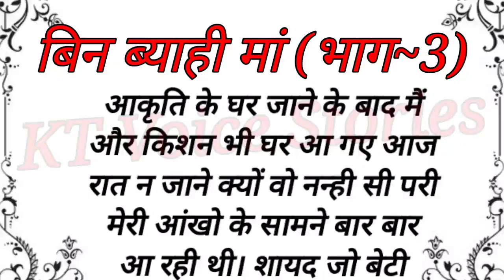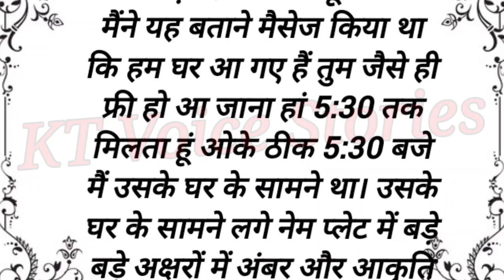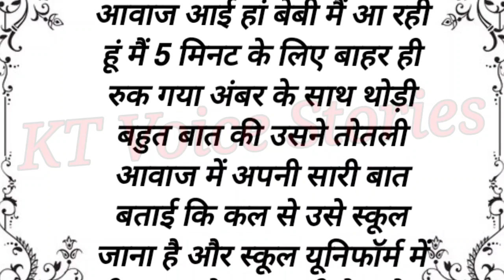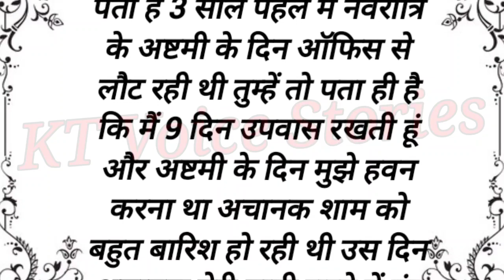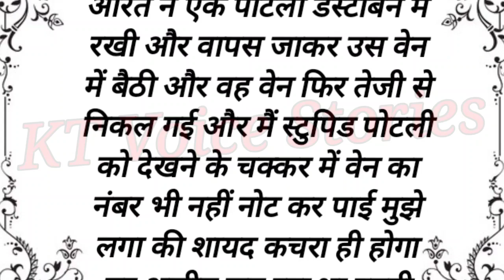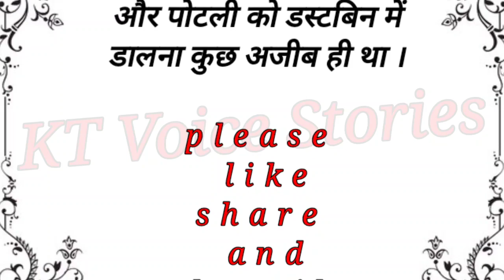बिन ब्याही मां 3/emotional story | motivational stories | moral story | hindi stories | suvichar/ KT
scholarship, and research. Non-profit, educational or personal use tips the balance in favour offair use.